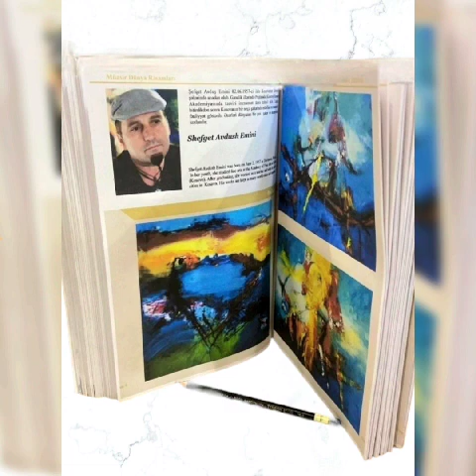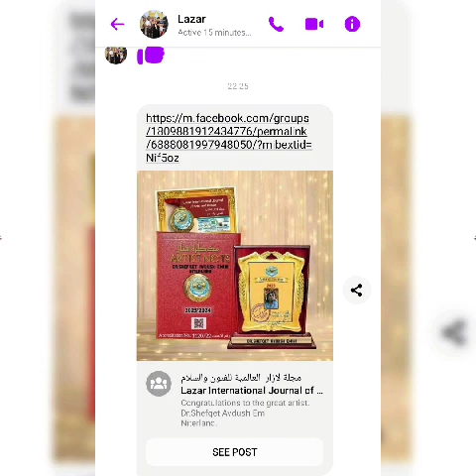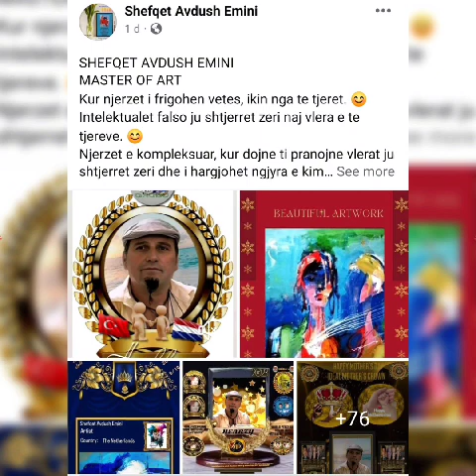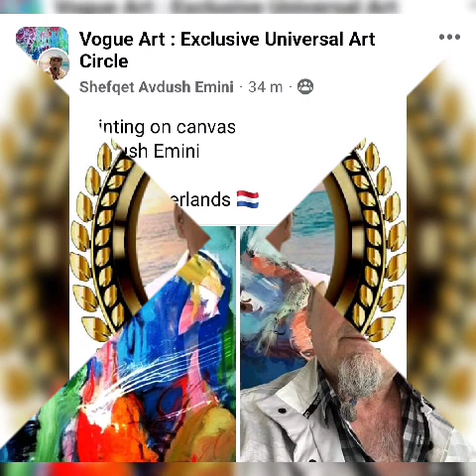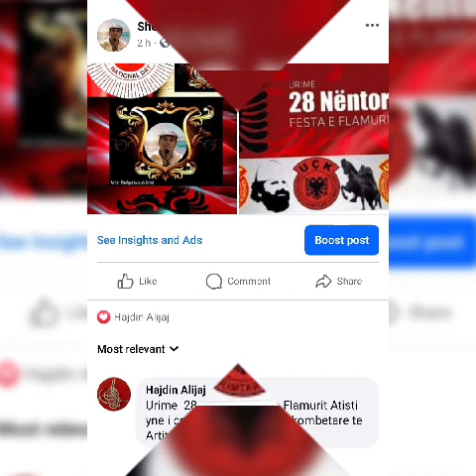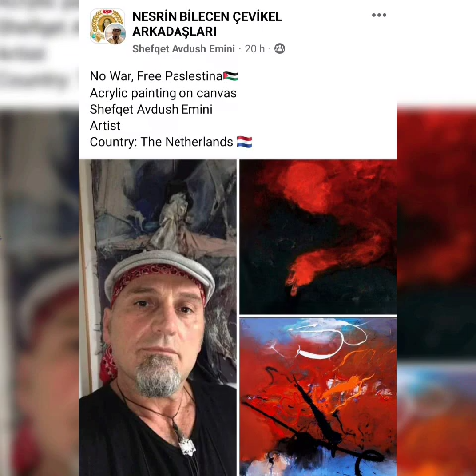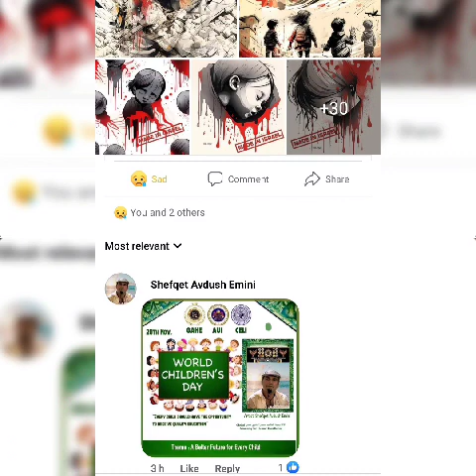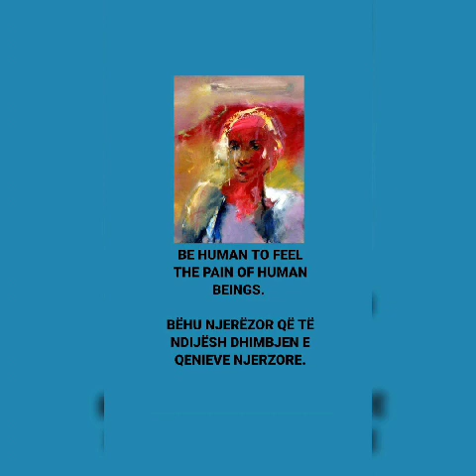Shefqet Avdush Emini